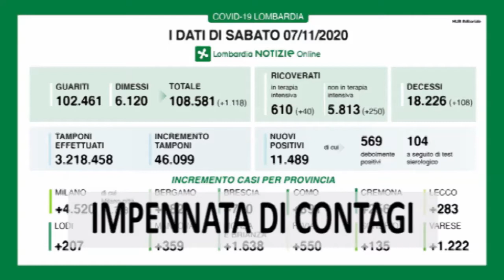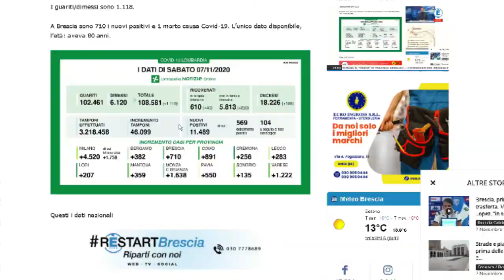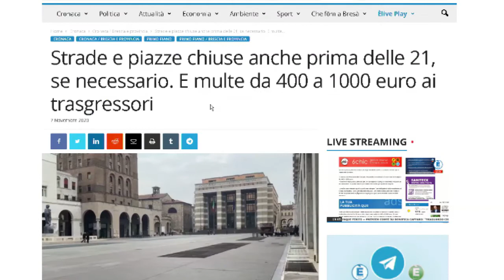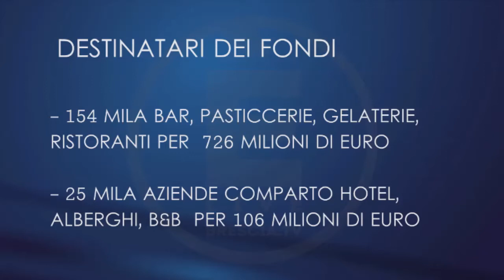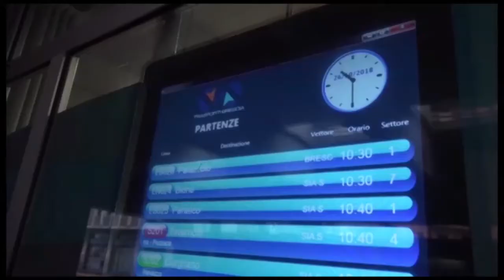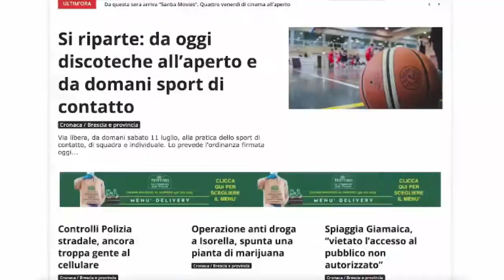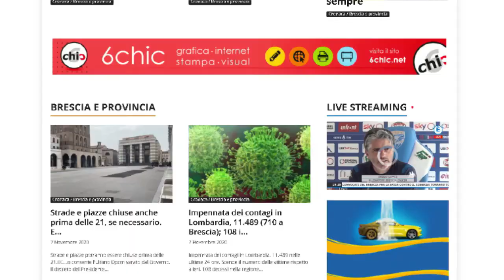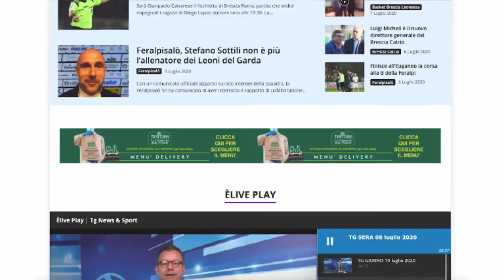TG SERA 07 novembre 2020